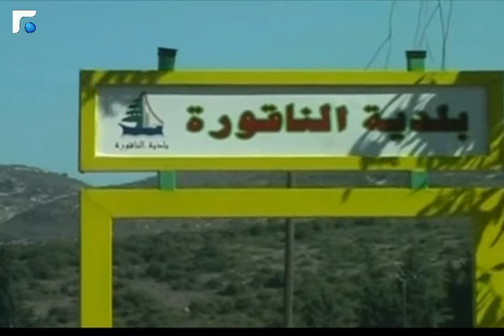النشرة الفرنسية Le Journal 16/12/2013